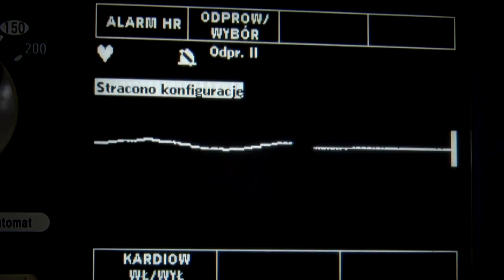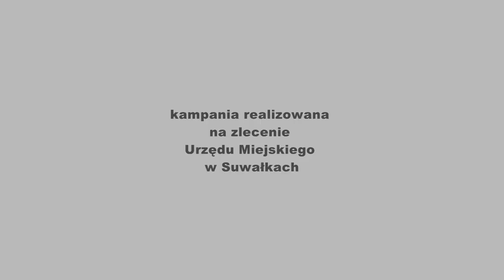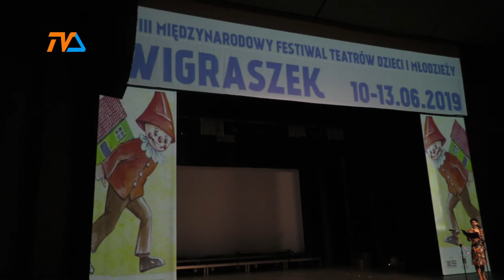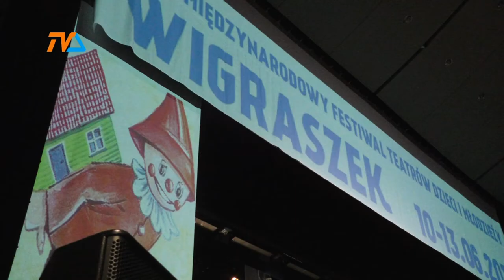XVIII edycja Wigraszka |TVSUWAŁKI